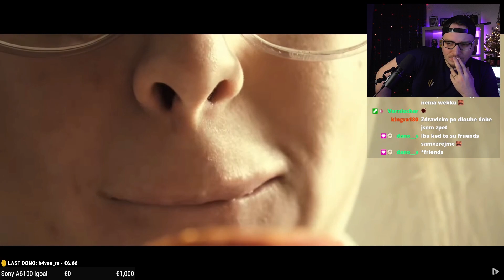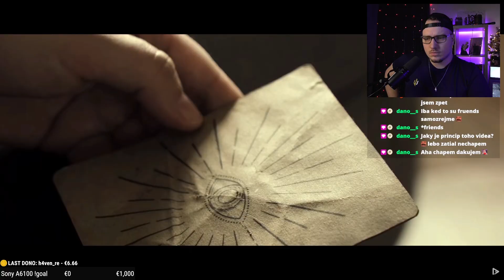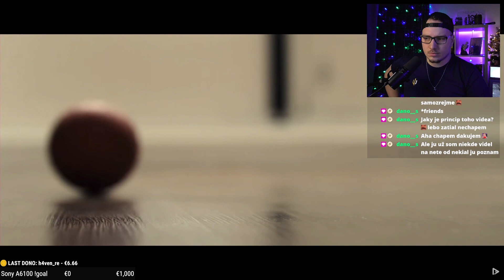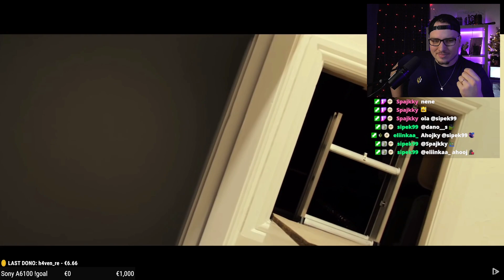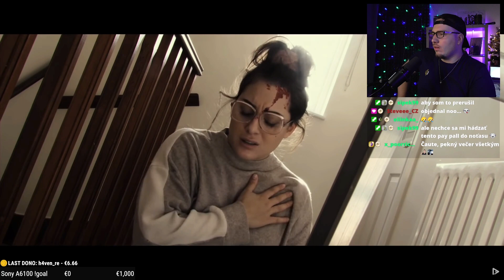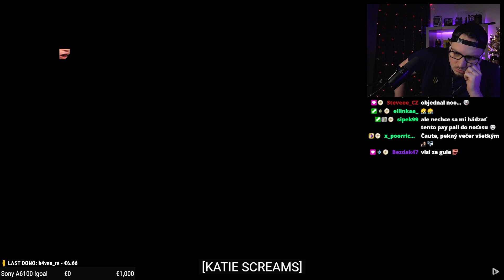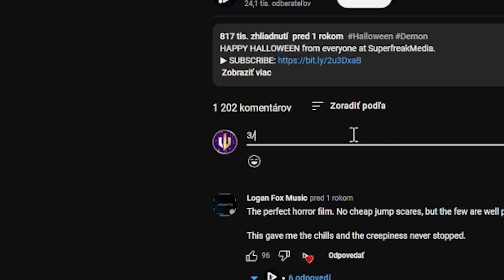Po tomto videu už NIKDY nepôjdeš na povalu..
Ďalšia epizóda zo série "Short Horror Films"! Nájdeš na povale starú krabicu.. no čo, vyhodíš ju? Jasné, že nie. Začneš študovať, čo v nej je a to sa ti môže veľmi vymstiť, i keď v tomto prípade je duch s chlpatými ručiskami skutočne hrôzostrašnýýý 👻

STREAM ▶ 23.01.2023